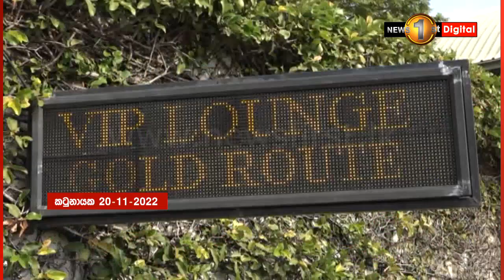පොහොට්ටුවේ හරසර මැද බැසිල් දිවයිනට..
ශ්‍රී ලංකා පොදුජන පෙරමුණේ ජාතික සංවිධායක බැසිල් රාජපක්ෂ මහතා අද පෙරවරුවේ දිවයිනට පැමිණියා.

ඒ ඩුබායි සිට එමිරේට්ස් ගුවන් සේවයට අයත් ඊ.කේ 650 දරණ ගුවන් යානයෙන්.